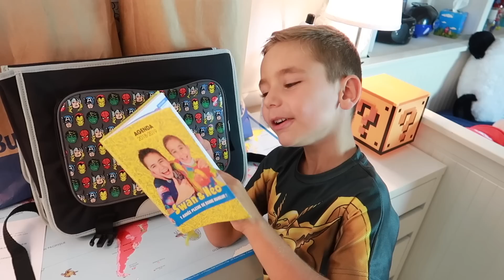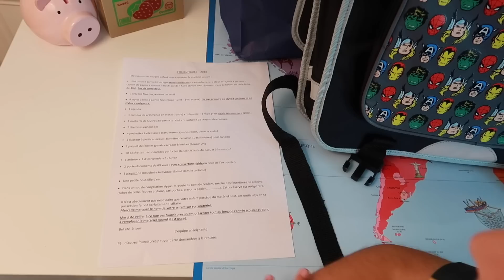QUOI DANS MON SAC DE COURS ? BACK TO SCHOOL SWAN 2018 🎒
Dans quelques jours c'est la rentrée des classes !
Swan est content de reprendre l'école mais rêve déjà des prochaines vacances en famille  :)

ON VOUS SOUHAITE UNE SUPER RENTRÉE !!!
Gros bisous !

Micro studio